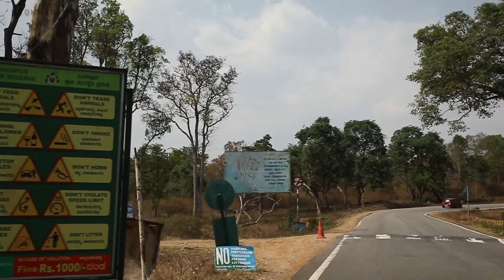Ooty Day 3 Vlog Part 1 in Tamil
Camera Used for Vlog

Background Lights

Mini Tripod

Mini Tripod 2

Memory card

SOWBARANIYA RAMESH